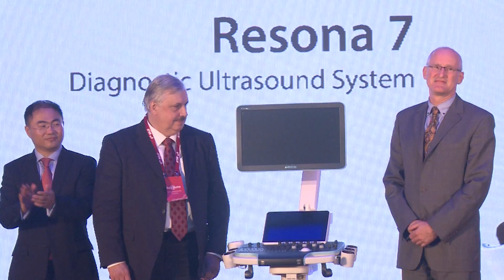Resona 7 Global Launching Ceremony on 6th MUF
Dedicated to the development of a professional platform to share and spread advanced ultrasound technologies, Mindray Ultrasound Forum was successfully held in Shenzhen, China on 17th October.
In this forum, Resona 7, Mindray’s new-generation diagnostic ultrasound system was unveiled, marking the official global launch of the industry’s most advanced Doppler system.